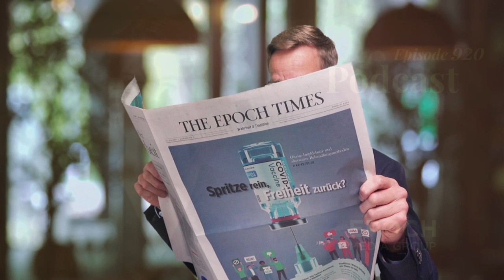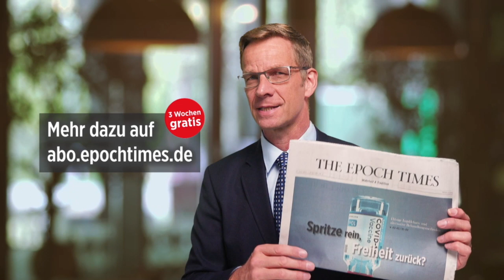Baerbock soll mindestens 100-mal abgeschrieben haben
Unterstützen Sie unabhängigen Journalismus:
NTD Deutsch wurde ENTMONETARISIERT! Spenden Sie für unsere Arbeit:
Vielen Dank!

Vor allem Annalena Baerbock, aber auch Armin Laschet und Olaf Scholz haben für ihre Bücher offenbar häufiger abgekupfert als bisher angenommen. Das sagt Plagiatsjäger Stefan Weber.